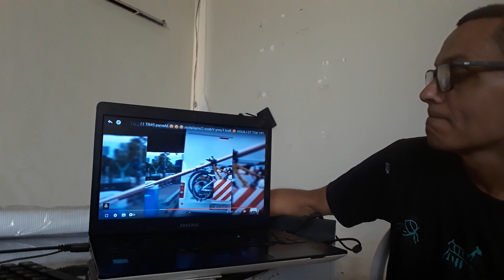TENTE NÃO RIR: MELHOR VÍDEOS DE MEMES 2023 DESAFIO 03